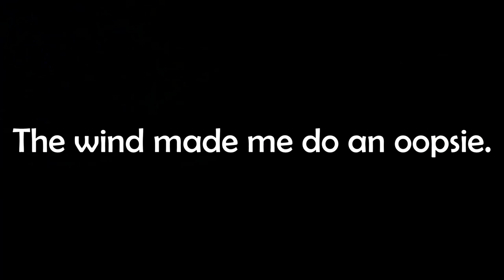Walking Through Strong Wind for PewDiePie